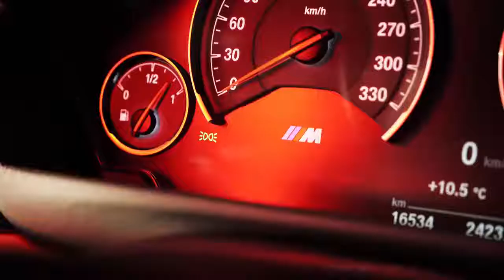▪--Serhat Durmus-Hislerim(ft. Zerrin)(Jarico Remix) / Off-White BMW M4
BasS Azerbaijan👑

COPYRIGHT ANNOUNCEMENT:

All songs on this Channel may of course be copyrighted. Copyright music will be removed within 48 hours. It is sufficient that you do not post copyright or complain.